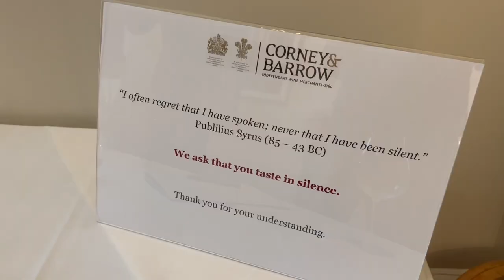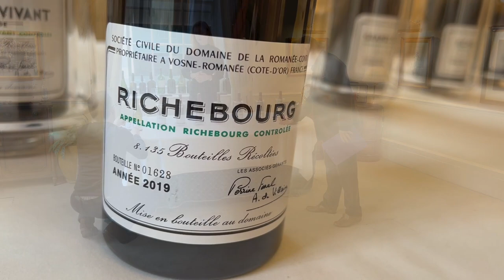Domaine de la Romanée-Conti 2019 wines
Jamie Goode tastes the 2019 releases from famed Burgundy producer Domaine de la Romanée-Conti, at the offices of their UK importer Corney & Barrow. Includes an interview with Adam Brett-Smith of C&B where he explains the allocation process, and how the domaine likes its customers to actually drink the wines.